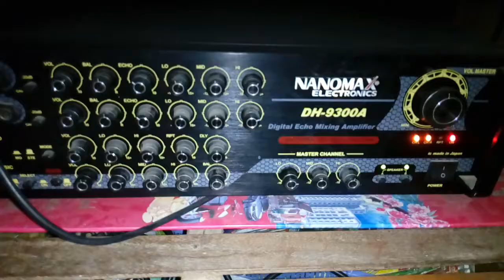Amply Nanomax DH 9300A vs 4 loa